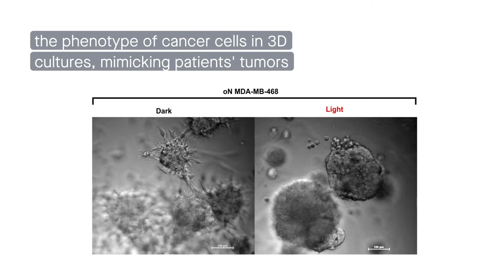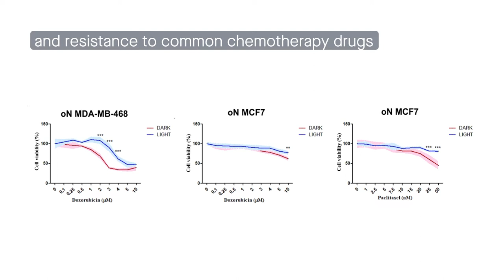OptoNotch: Using light to activate Notch signaling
Kałafut et al. “Optogenetic control of NOTCH1 signaling.”
Cell Communication and Signaling (2022)